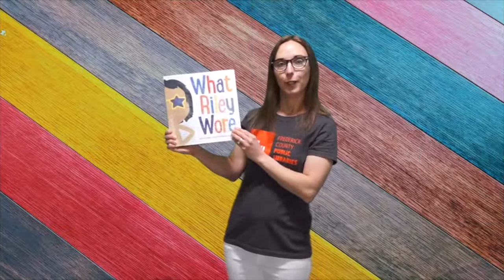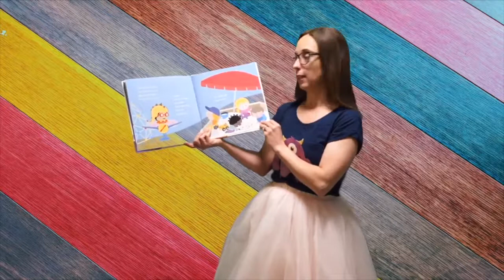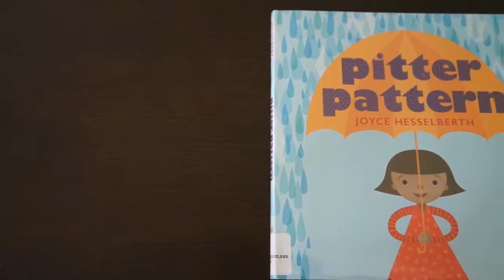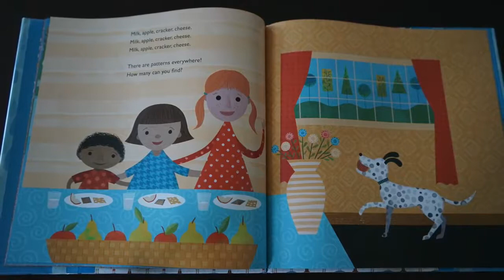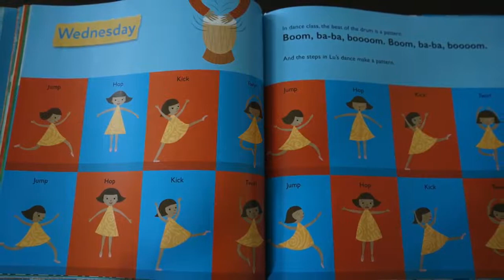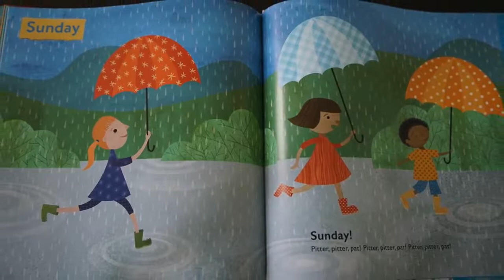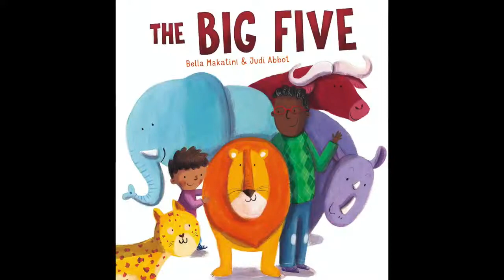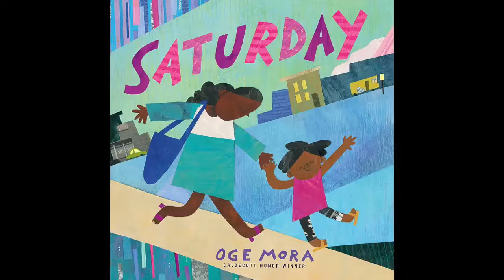Preschool Storytime with Kristen - 5/7/2021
Songs, stories, and fun for preschoolers and their grownups. Designed for ages 3-5 with a caregiver.